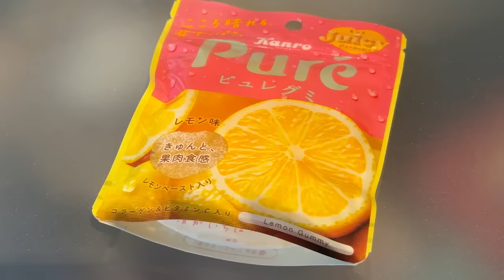「ドイツより全然美味いわ!!…」本場のドイツ人が日本の有名グミを食べたらまさかの展開に…【外国人の反応】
今回は、ドイツの両親に日本のグミを色々とプレゼントしてみました！
日頃グミを食べない両親ですが、日本のグミはどう感じるのか？リアルな感想をどうぞ！

BitStar所属
▼ファンレター等の宛先はこちら
〒150-0002